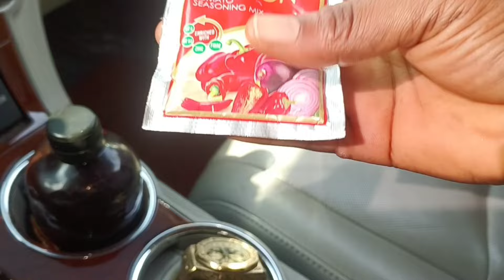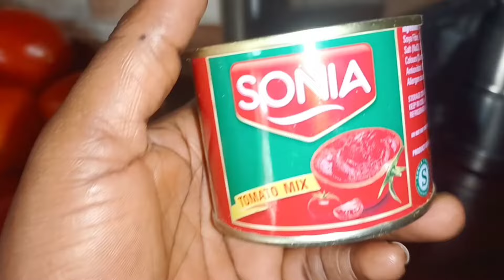LIFE OF A PREGNANT MOM!! Weekend vlog! ADAEZE is leaving us! cooking and more